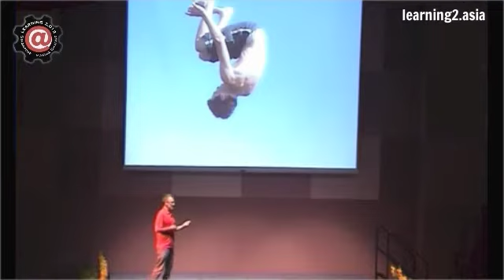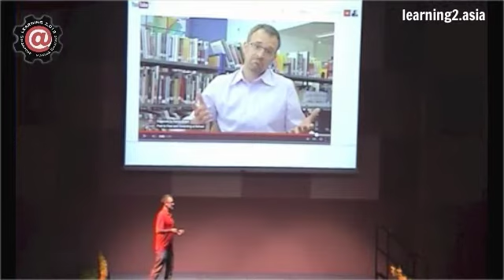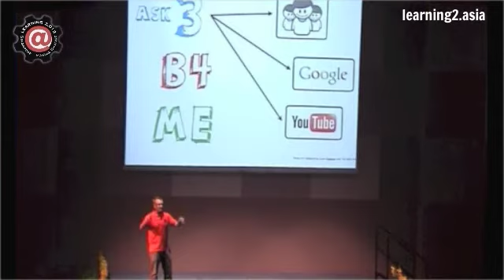Learning 2013 Patrick Green - The Relevant Teacher